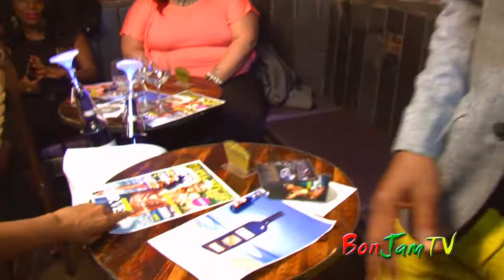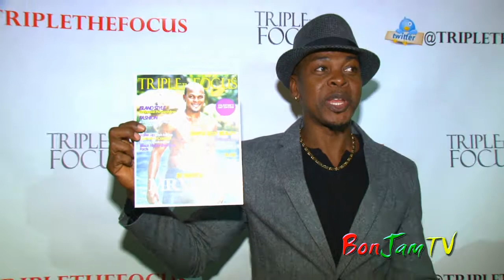Mr. Vegas @ Triple The Focus Magazine's Event (NYC 2014)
Event: Triple The Focus Magazine presents an Evening With Mr.Vegas
Location: Preserve24, New York, NY
Date: March 19, 2014

Video from Triple the Focus Magazine's 'An Evening With Mr. Vegas' event, held at Preserve24 Restaurant & Bar, New York, NY, March 19, 2014. Music by DJs Kevin Crown & Paul Michael. Featuring Bartenura Moscato, provided by two beautiful Bartenura Moscato promotional models.

Photograph by The British Double Agent.

This is BonJamTV, One BIG Dancehall Reggae Love.

BonJamTV
One BIG Dancehall Reggae Love